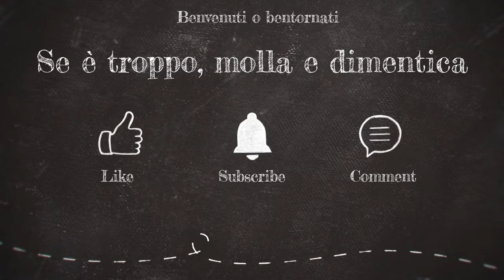Se è troppo, molla e dimentica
“Parti e cerca di continuare a sorridere. Trovati un po’ di rock and roll alla radio e vai verso tutta la vita che c’è con tutto il coraggio che riesci a trovare e tutta la fiducia che riesci ad alimentare. Sii valoroso, sii coraggioso, resisti. Tutto il resto è buio.” Stephen King